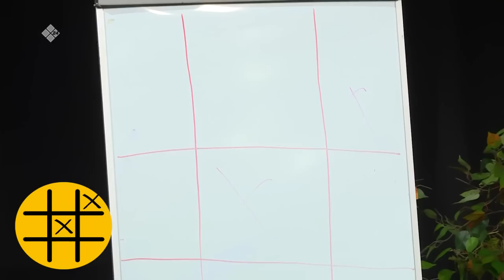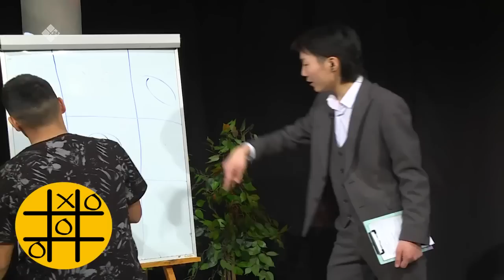AYAR SHOW #13 ВЫПУСК | ЖЕКА СЛЕПЦОВ & АНДРЕЙ СЛЕПЦОВ 🤩 (01.05.22)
AYAR SHOW- тэтимнээх-эрчимнээх, саҥа буруолуу сылдьар биэрии✨ Хас нэдиэлэ аайы Саха Сирин биллэр-көстөр сулустара сэргэх оонньууларга, уустук ыйытыктарга бэйэлэрин тургутан көрүөхтэрэ!

Бүгүн биһиги биэриибитигэр ыалдьыттаан аастылар Саха сирин биллэр-көстөр ыччаттара - Жека Слепцов уонна Андрей Слепцов! 😍

Ырыа алгыстаах ыалдьыт: Слепцова Уруйдаана 🌟